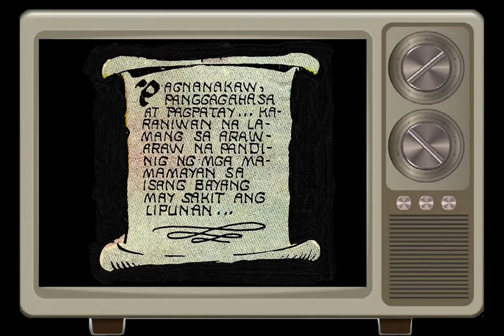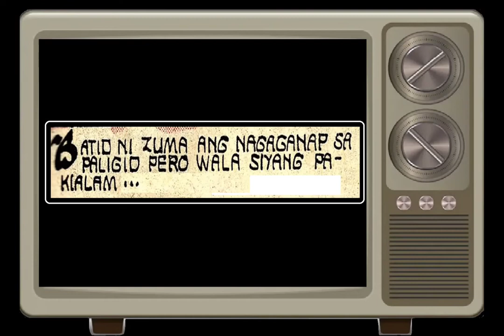CRIME & PUNISHMENT, Sinulat ni Arman T. Francisco at Guhit ni Vic Catan Jr.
Crime & Punishment, Ang kuwentong ito ay nai- feature sa “Zuma the Series of Jim Fernandez” at nalathala sa Zuma Komiks & Other Stories Komiks ng GASI. Sa kuwentong ito ay umiral ang awa ni Zuma sa nangyari sa isa sa kanyang kaibigan at tapat na tagapaglingkod. Dahilan ito upang basagin niya ang kanyang pananahimik sa loob ng kanyang templo at lumabas dito. Kung bakit, ito ang mababasa, mapapanood at maririnig ninyo sa tampok na kuwentong ito.